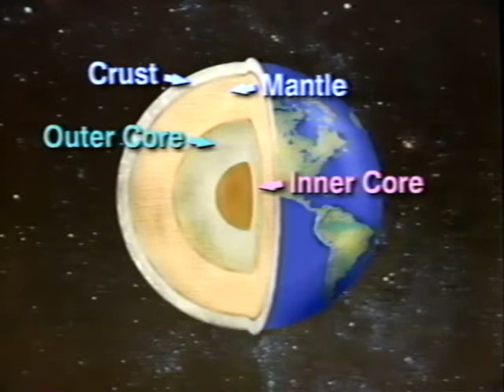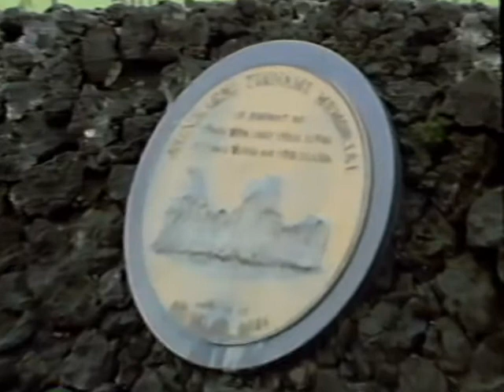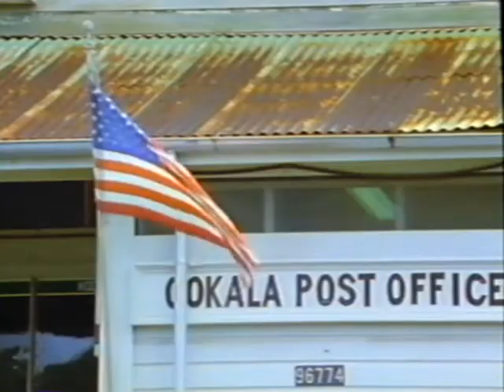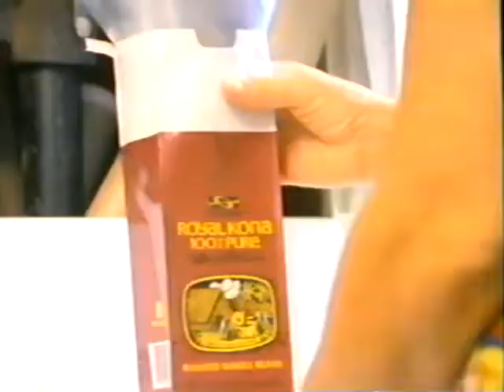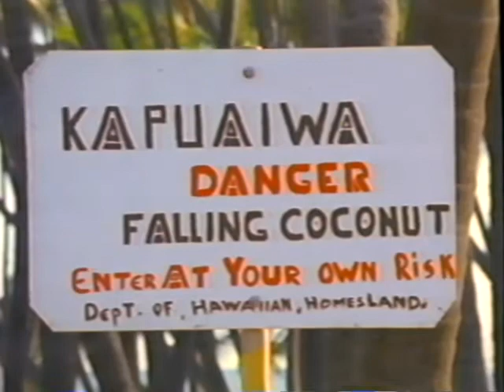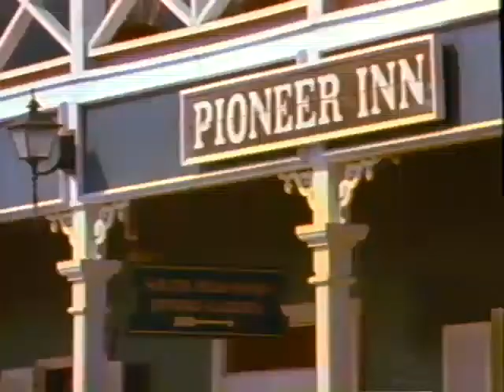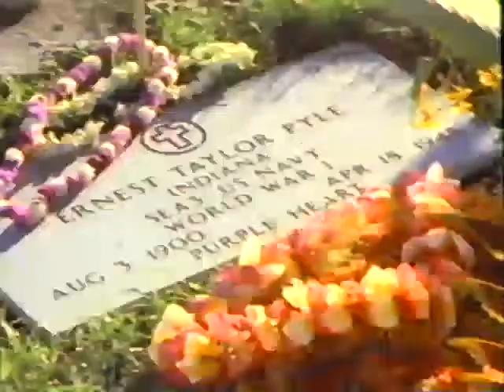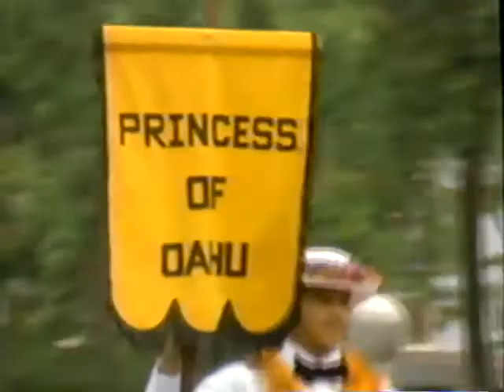Reader's Digest: Discover Hawaii (1991)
Reader’s Digest: Discover Hawaii

(Reader’s Digest Video, 1991)

Tropical sunsets set the sky on fire, trade winds carry the scent of ginger and fangipani, lush palms sway and majestic orchids bloom in profusion. Take a 90-minute journey of discovery to six of the most beautiful islands on earth: Kauai, Hawaii, Lanai, Molokai, Maui and Oahu.

As you DISCOVER HAWAII, you’ll watch a master lei-maker create colorful garlands, go snorkeling in Hanauma Bay, enjoy the sun on Waikiki Beach. Stand in fields of sugarcane and pineapple and visit a macadamia nut farm. Join a wedding party in Fern Grotto and attend an authentic luau. Thrill at sunrise over Haleakala Crater and marvel at the black sand beach of Kamoamoa. Tremble as Kilauea erupts, walk the ground of Iolani Palace in old Honolulu, and pay your respects at the USS Arizona Memorial in Pearl Harbor.

Learn how these majestic islands were formed millions of years ago and how the Polynesians discovered them. Enjoy legends of old Hawaii, of King Kamehameha and of Pélé (goddess of fire), and see them reborn in the ancient hula.

Then dive more than 100 feet deep into HAWAII’S UNDERWATER PARADISE and explore a world teeming with iridescent sea creatures, intricate coral reefs and ghostly wrecks of World War II planes and submarines. Watch playful dolphins, gliding rainbows of goatfish and butterfly fish, an ink-squirting octopus and endangered sea turtles.

Running time: 2 hours

Reader’s Digest, Pleasantville, New York 10570